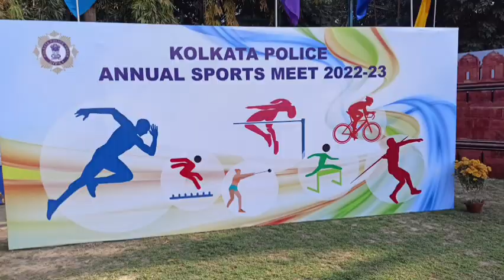Kolkata Police Annual Sports Meet 💯 Sports Parade